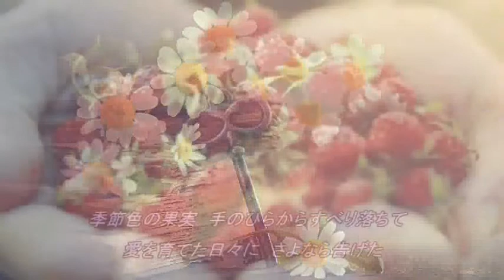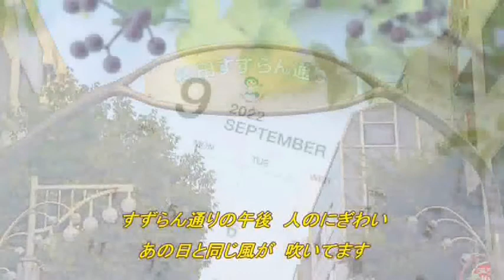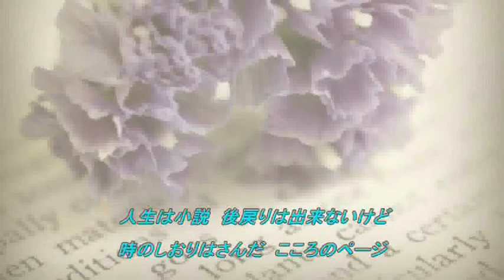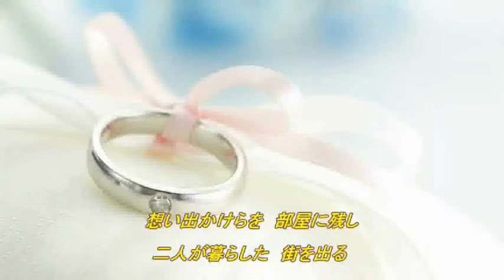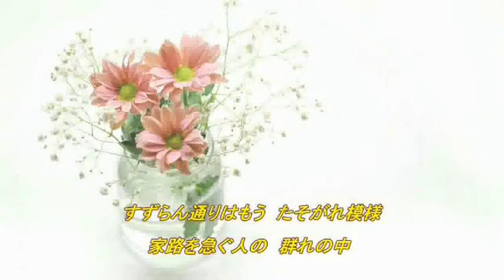【オリジナル曲】 すずらん通りの午後 ‹元歌hiro 作詞作曲 藤井有人 歌 nagomi＆,maido›ggg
元歌hiro 　作詞作曲　藤井有人